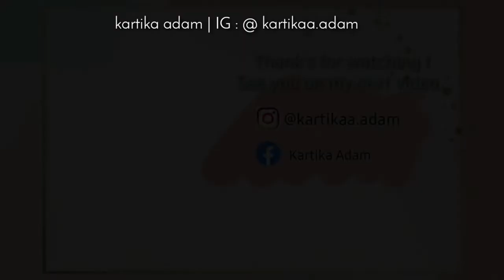MAKEUP NATURAL DAN FRESH SELAMA PUASA | Simple and fresh makeup tutorial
Product list :
Maybelline baby pore eraser
L'oreal infallible pro matte no.105 neutral beige
City color be matte blush
Ponds bb powder
Beauty creation scandalous glow highlighter
Maybelline fit me concealer sand
Maybelline hypergloss eyeliner
Wardah eyexpert mascara
Pixy aqua beauty protecting mist
Wardah wondershine pink
Pixy matte in love ginger ale